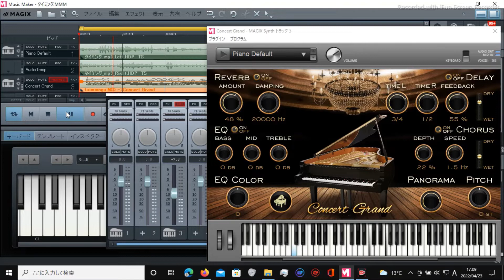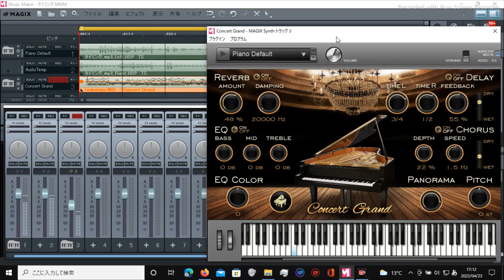Timing Black Biscuits cover